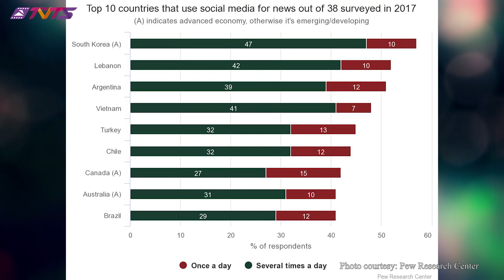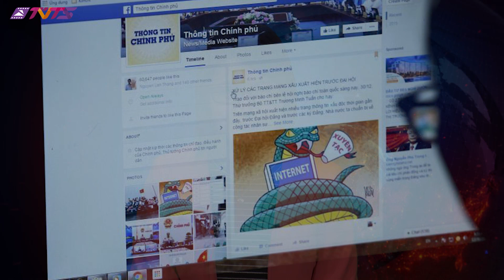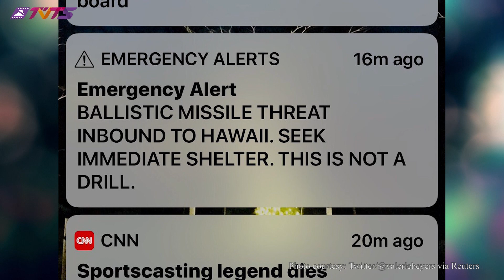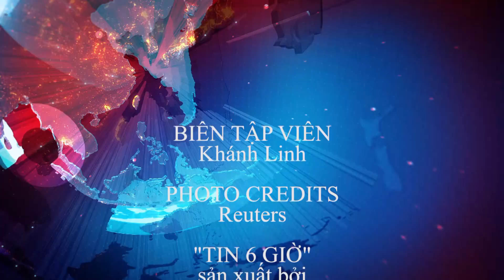TIN 6 GIỜ TVTS - 15.01.2018: Đinh La Thăng không muốn là “con ma tù”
Bản tin 6 giờ hôm nay do Khánh Linh trình bày.
* Trong phiên xét xử hồi cuối tuần, cựu Ủy viên Bộ Chính trị Đinh La Thăng đề nghị Hội đồng xét xử cho được 'chết tại nhà trong vòng tay người thân'
* Hội chợ tết cổ truyền 2018 được tổ chức tại St Albans, mở đầu chuỗi hoạt động chào đón năm mới Mậu Tuất của cộng đồng người Việt tại Melbourne
* Tàu dầu Sanchi của Iran đã bị đắm sau hơn một tuần bốc cháy trên biển do va chạm với tàu hàng Hong Kong